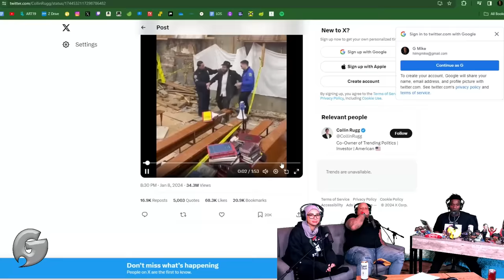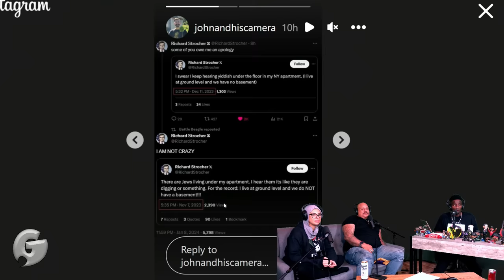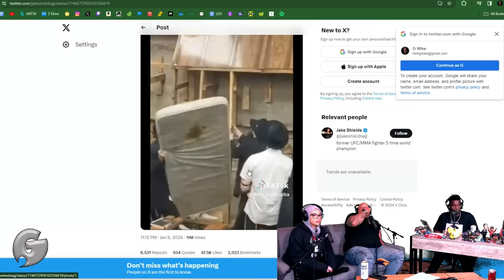SECRET JEWISH TUNNELS Under New York City!!!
Godfrey LIVE 500th Episode! GET TICKETS NOW!
Nina Kharoufeh & Dante Nero join the show!
Legendary Comedian Godfrey is LIVE from New York, and joins some of his best friends in stand up comedy, Hip-Hop and Hollywood to talk current events, pop culture, race issues, movies, music, TV and Kung Fu. We got endless impressions, a white producer, random videos Godfrey found on the internet and so much more! We're not reinventing the wheel, we're just talking 'ish twice a week... with GODFREY on In Godfrey We Trust.
Clip From Episode 494

FREE LIVESTREAM  every TUESDAY at 10PM ET ONLY on GaS Digital
Or catch the YouTube Premiere the following SUNDAY & WEDNESDAY at 2PM E

Sign up to the Gas Digital Network with promo code GODFREY and get a 7 Day FREE TRIAL which includes access to full episodes of all our shows days before the public, FULL HD livestreams, join live chat, and the entire GaS Digital library, including 300+ episodes of In Godfrey We Trust, On-Demand and in HD!

SEND US MAIL:
GaS Digital Studios Attn: GODFREY
151 1st Ave # 311